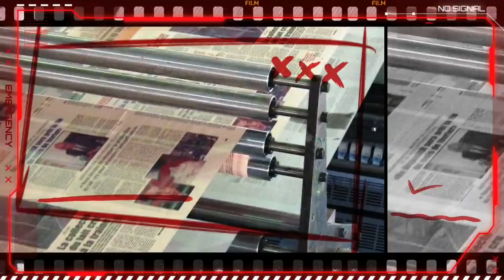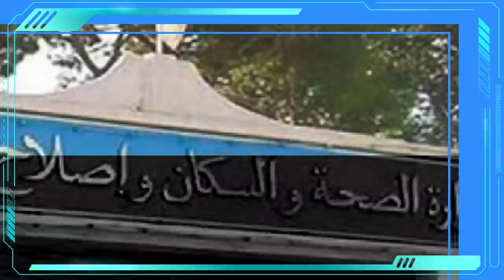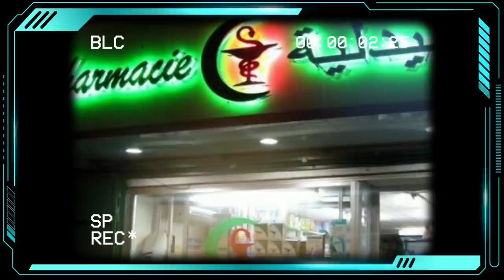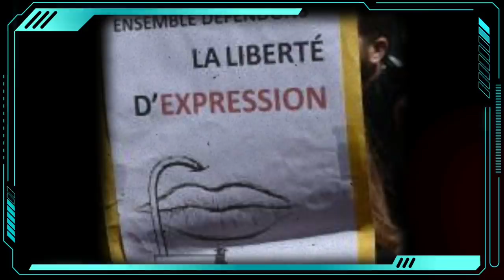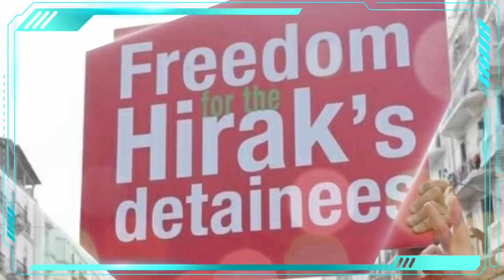La justice française rattrape le protégé du colonel Fawzi...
Plaintes contre plusieurs hauts responsables du ministère de la santé...